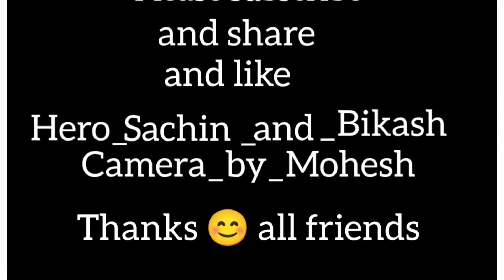মাই ৰা ফালাচে যে 😂 funny video